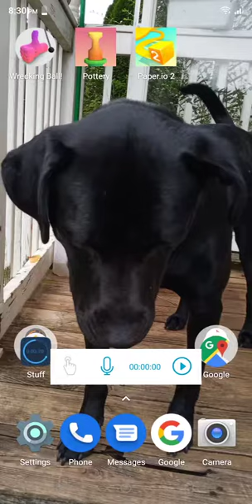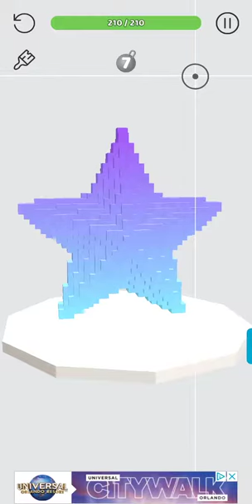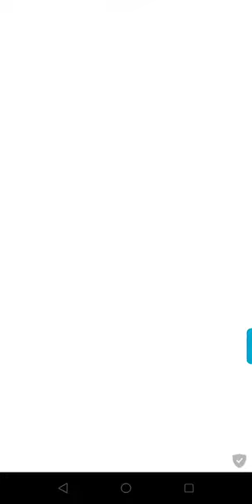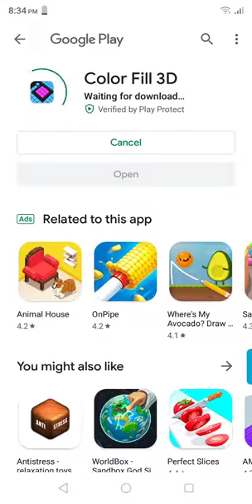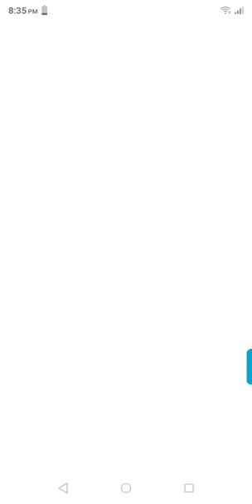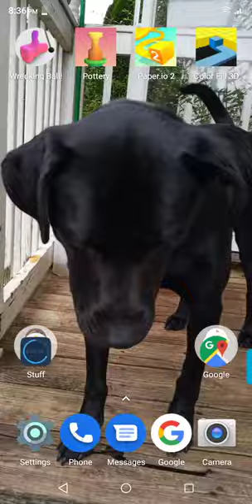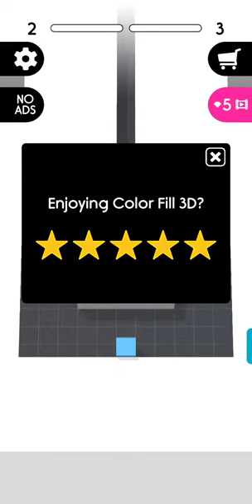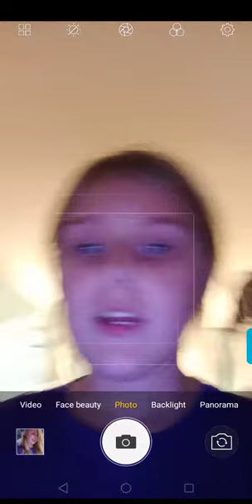Playing a trio of games